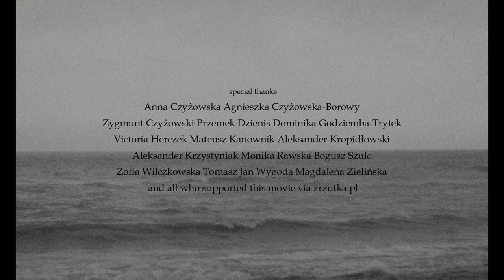SEASONS_ part IV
A short dance series that was created as a result of research on the seasons. The last one is a subtle story about winter an everything that comes with it: hibernation, death and loneliness. Scandinavian landscapes were the main inspiration here. The aesthetic of minimalism, severity and coldness. Pure beauty. There's something ambivalent in it. Calming but very disquieting at the same time. Using frugal choreographic tools, Małgorzata Czyżowska portrays winter as an allegory of constancy inherent in transience.

directed by Małgorzata Czyżowska @gochaczyzocha
director of photography Lena Jabłońska @tinymagicstraw
edited by Marek Bula @marek._.bula
music Ciche Nagrania @cichenagrania
performance Małgorzata Czyżowska

movement director Małgorzata Czyżowska
movement director assistant Marek Bula
costume designer Emil Wysocki @emil_wysocki
costume designer assistant Karolina Mełnicka @karolinamelnicka
makeup&hair artist Monika Krystyna Filipowska @monikakrystynafilipowska
color grading Milena Wielgo @milenawielgo

Niegolewskich 231216
composed and mixed by
Józef Buchnajzer @jozef.jozek
Zofia Tomczyk @zofiatomczyk

executive producer Zofia Zajkowska @zozajko
set manager Aleksandra Gajdosz @ola.gajdosz
camera operator Lena Jabłońska
dop assistant Maks Plater @maks_plater
set assistant Monika Jarosińska @tojarosinska
transport Lusia Janczar @lusiausia, Mateusz Lisiecki @mateuszlisiecki_

special thanks
Anna Czyżowska, Agnieszka Czyżowska-Borowy, Zygmunt Czyżowski, Przemek Dzienis, Dominika Godziemba-Trytek, Victoria Hereczek, Michał Jankowski, Mateusz Kanownik, Aleksander Kropidłowski, Aleksander Krzystyniak, Monika Rawska, Bogusz Szulc, Zofia Wilczkowska, Tomasz Jan Wygoda, Magdalena Zielińska and all who supported this movie via zrzutka.pl

produced by Małgorzata Czyżowska

co-financed from the funds of the Ministry of Culture, National Heritage and Sport of the Republic of Poland
author's work was made possible thanks to a grant from ZAIKS' Creativity Support Fund
co-financed from the funds collected by crowdfunding platform zrzutka.pl